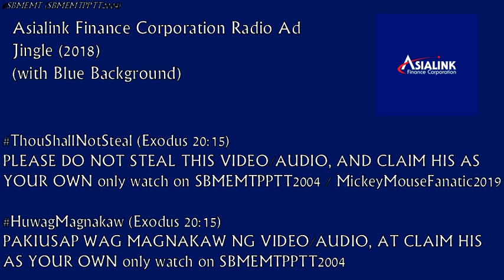Asialink Finance Corporation Radio Ad Jingle (2018)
Asialink Finance Corporation: Para sa loan mo na mabilis at abot kaya